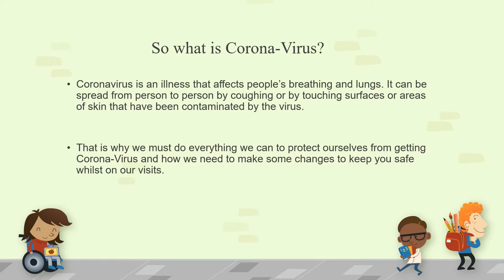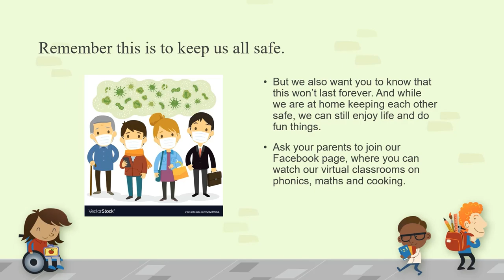Home Visits From Your Children Centre Worker: What To Expect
This short video shares insight on what to expect on a home visit from our Children Centre Workers.